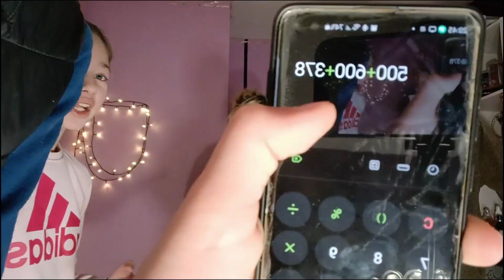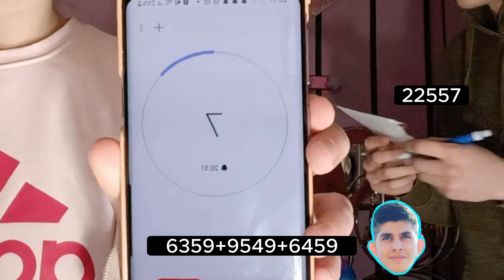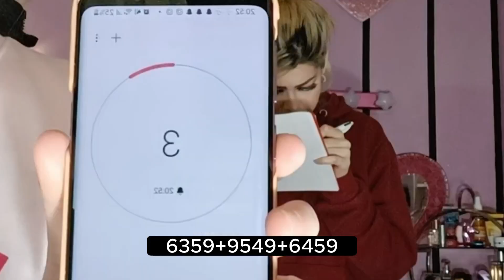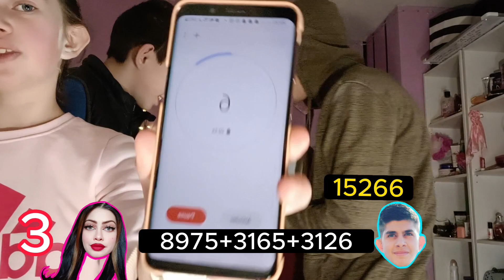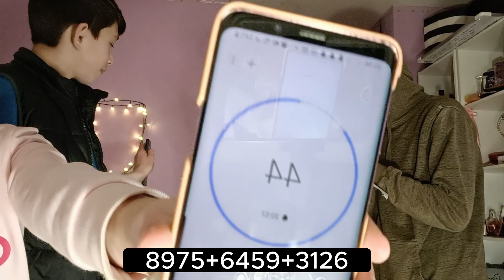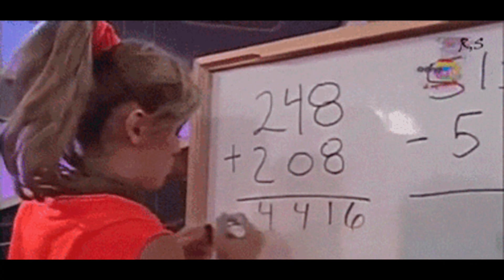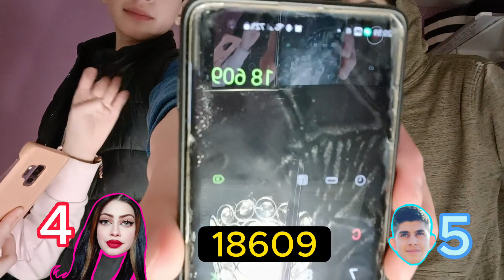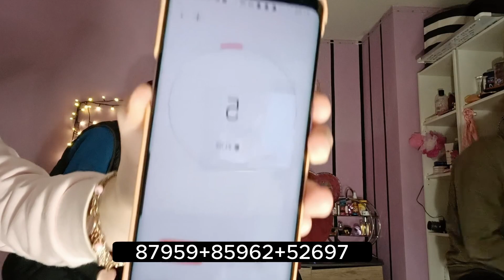CHALLENGE DE CALCUL DE MATH ENTRE FRERE VS SOEUR (la fin mon frere a eu de la farine dans l'oeil) 😱💔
Nous sommes frères et soeurs .
je suis malentendante , je m'appelle mana .
je peux traduire en langue des signes française pour les sourds et les malentendants ,

SOURDS ♥️
L.S.F ♥️
La Langue Des Signes Française ♥️
Deaf ♥️
Familles ♥️
Amis ♥️